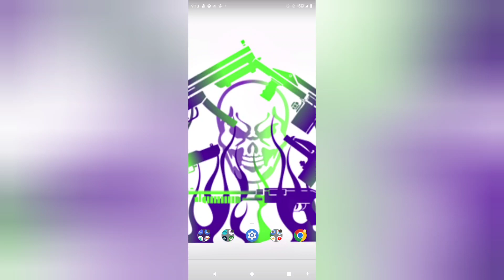GTA Online: Cop running down another Cop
Doing the Towing mission the Police are vicious, even running down their own people.